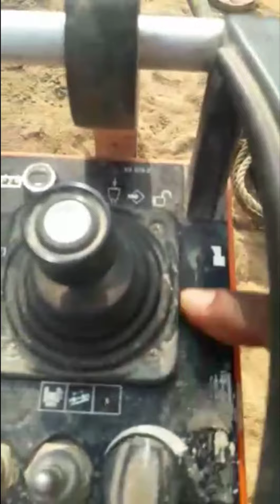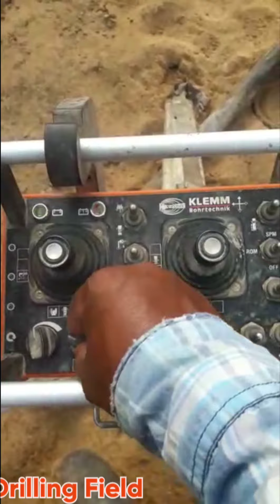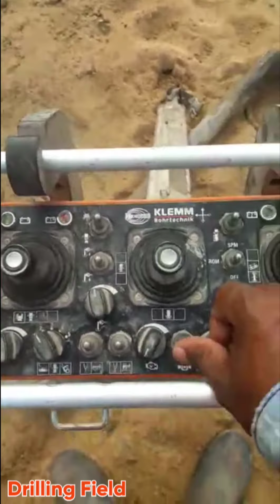Klemm Bohrtechnik Radio remote Control Explain in Hindi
Klemm Bohrtechnik Crawler Drilling Machine

Geotechnical Drilling Equipment (GDE)

We work in the drilling field. We upload videos though this Channel Our intention is not to hurting anyone. We upload this video only and only for the information of Drilling work and machinery.

Drilling Field

From - Kolebira Jharkhand (India)